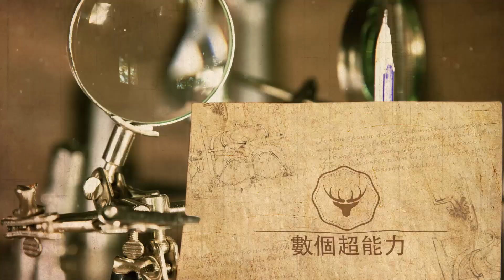各大衛視的寵兒，央視欽點的歌手，一到晚會跑斷腿，周深：我太累了！數個超能力#周深